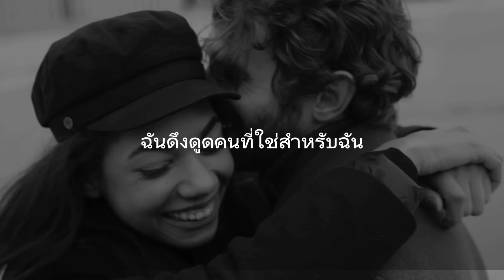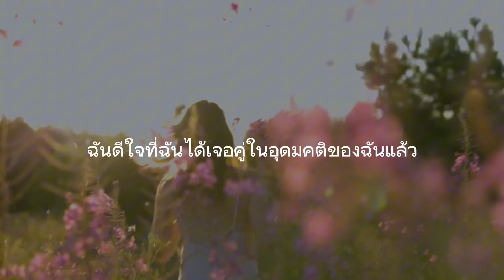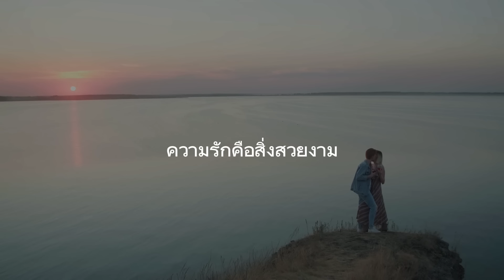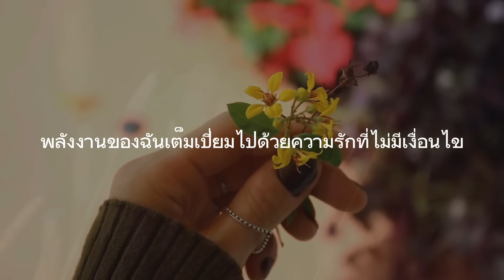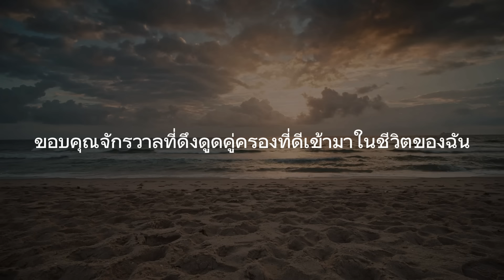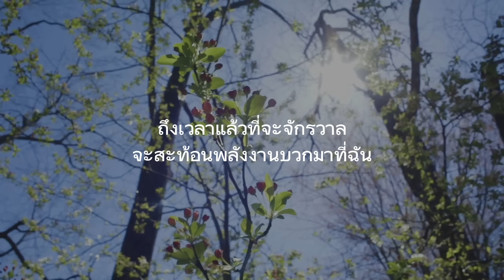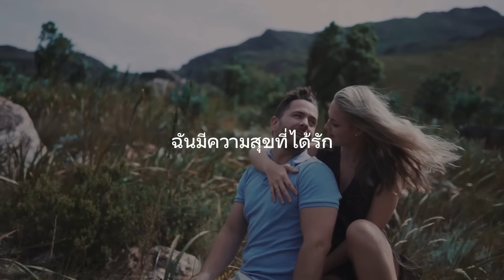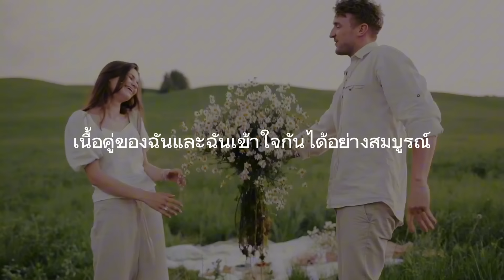คำย้ำคิดเพื่อ "ดึงดูดคนรัก หรือความรัก" เข้ามาในชีวิต | Attract SOULMATE Love Affirmations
My Product:
"เสียงนำสมาธิต่างๆและดิจิตอลแพลนเนอร์"